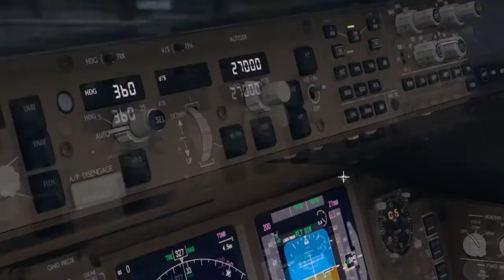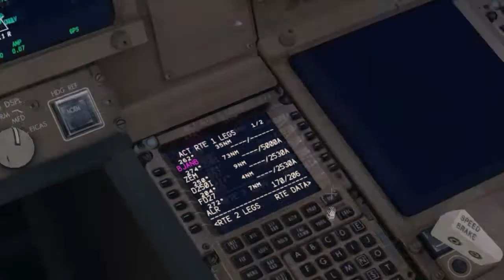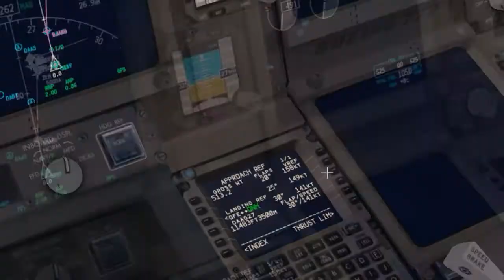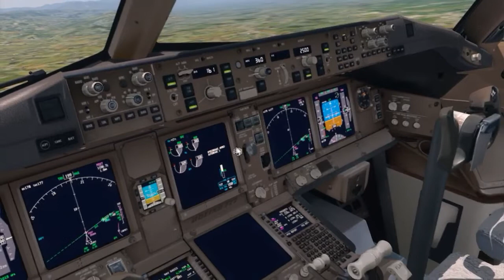DTTA TO DAAG FLIGHT | P3D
a short clip of my last flight
Addons in the video :
P3D v3.3.5
- PMDG 777
- ORBX global
- ORBX global vector
- GSX
- Prealsoft ALGIERS X3D scenery + FS SCHOOL jetways
- FS SCHOOL tomato shade preset
- URP v1.1 sky textures
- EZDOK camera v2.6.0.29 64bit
- REX soft clouds
- REX essential + OVERDRIVE HD

VIDEO recording
- shadow play

PC specs
8GB RAM DDR3
NVIDIA GTX950